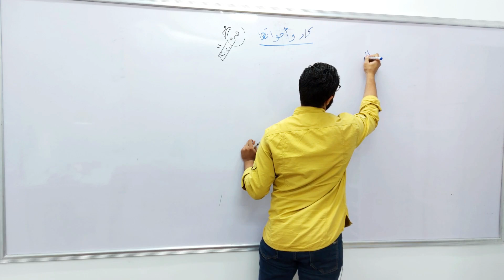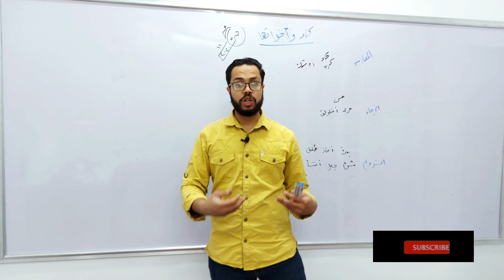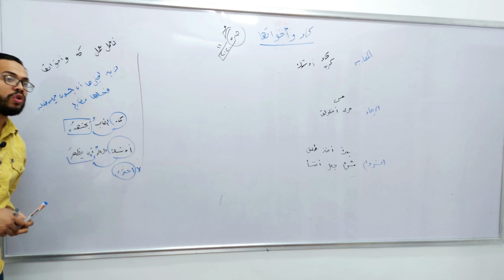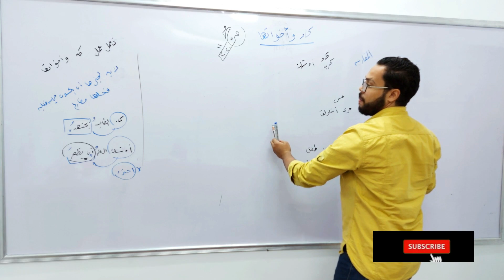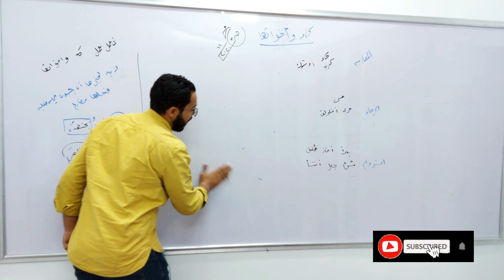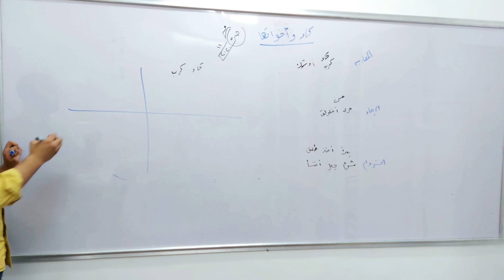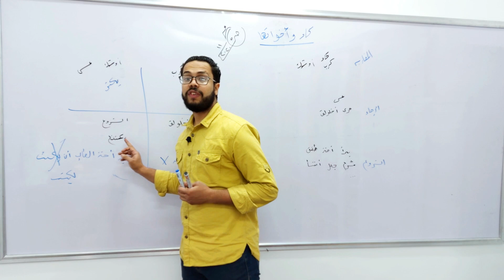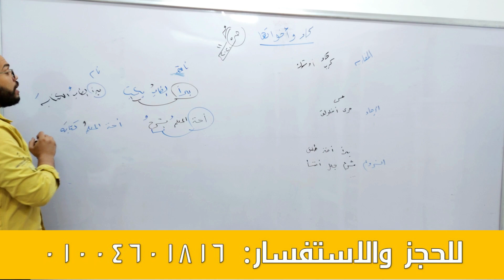كاد وأخواتها| الوحدة الثالثة نحو| الثانوية العامة 2022| ثانوية التابلت (030)| نظام جديد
سلسة شرح منهج اللغة العربية للثانوي العامة 2021 دفعة التالبت
الوحدة الثالثة نحو
المبتدأ والخبر
أنواع الخبر
أحكام المبتدأ والخبر
تقديم الخبر على المبتدأ وجوبًا
تقديم الخبر على المبتدأ جوازًا
حذف المبتدأ وجوبًا
حذف الخبر وجوبًا
الأفعال الناسخة
كان وأخواتها
أنواع خبر كان وأخواتها
كان التامة
كان وأخواتها الناقصة
كان وأخواتها التامة
كاد وأخواتها
الحروف الناسخة
إن وأخواتها
أنواع خبر إن
كسر وفتح همزة إن
لا النافية للجنس
الجمل التي لها محل من الإعراب
الجمل التي ليس لها محل من الإعراب
إعراب الضمائر
ضمائر الرفع المنفصلة
ضمائر الرفع المتصلة
ضمائر النصب المنفصلة
ضمائر النصب المتصلة
ضمائر الجر المتصلة
رابط صفحة الفيس بوك الخاصة بمستر محمد صفوت
رابط جروب الفيس بوك الخاص بمستر محمد صفوت
رابط جروب التليحرام الخاص بمستر محمد صفوت
رابط صفحة الانستجرام الخاصة بمستر محمد صفوت